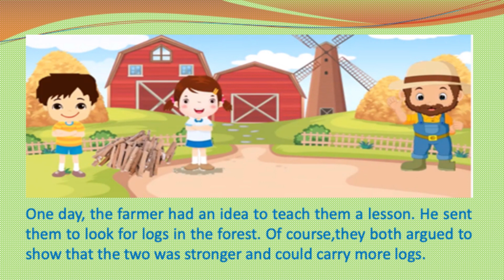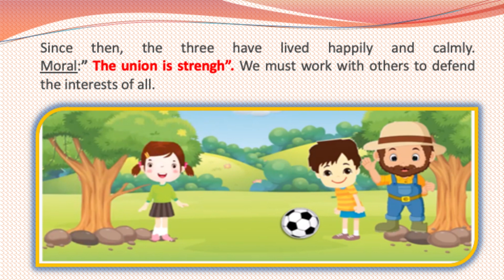The farmer's children